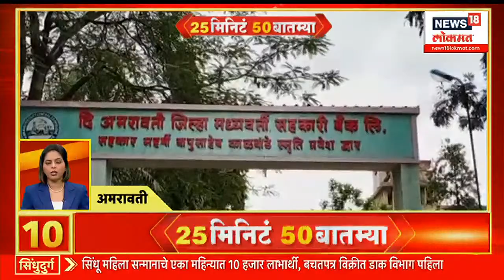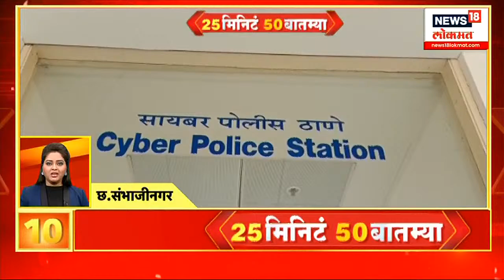25 Minutes 50 Batmya | जालन्यात पावसाअभावी पेरण्या खोळंबल्या | Marathi News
CM Eknath Shinde and Deputy CM Devendra Fadnavis will unveil the statue at Bhandup. MNS President Raj Thackeray will inaugurate the painting exhibition of late painter Ravi Paranjpe at Jehangir Art Gallery.

भांडूप येथे मुख्यमंत्री एकनाथ शिंदे आणि उपमुख्यमंत्री देवेंद्र फडणवीस यांच्या हस्ते पुतळ्याचे अनावरण  होणार आहे. मनसे अध्यक्ष मा.राजसाहेब ठाकरे यांच्या हस्ते जहांगीर आर्ट गॅलरी येथे दिवंगत चित्रकार रवि परांजपे यांच्या चित्र प्रदर्शनाचे उद्घाटन होणार आहे.

n18oc_news